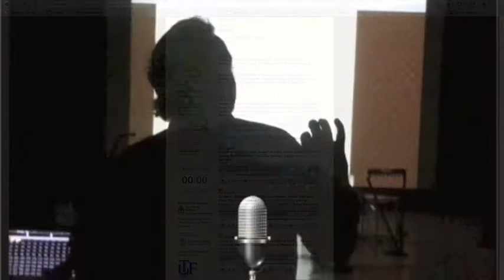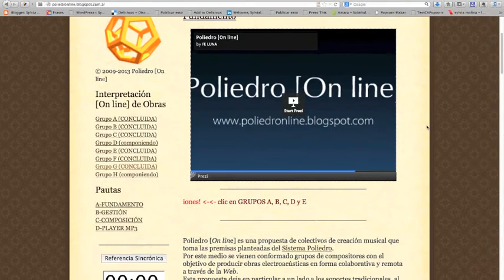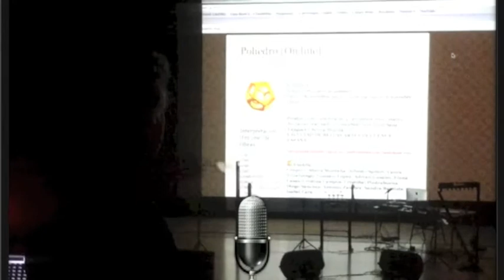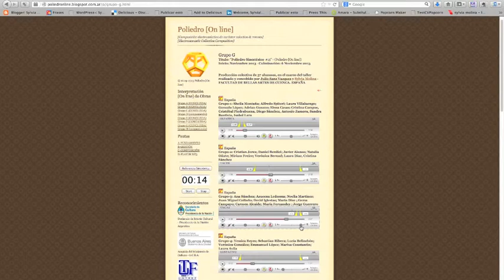Poliedro Sinestésico -Valencia-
XX Festival Internacional
de Música Electroacústica
Punto de Encuentro
Jueves 14 de noviembre de 2013
Auditorio del Conservatorio Superior de Música
'Joaquín Rodrigo' (Valencia -Spain-)

 Presenta Julio Sanz Vázquez
 Organiza AMEE
                            (Asociación de Música Electroacústica de España)
 Colaboración Sylvia Molina
                                      Facultad de BBAA
                                      (UCLM- Cuenca)
 Agradecimientos Fabian Luna
                                               Marco de Investigación UNTreF

a.-  Olfativa. Track 1

Sheila Montaña
Alfredo Spiteri
Laura Villaluenga
Gonzalo López
Adrian Gusano
Elena Casas
Cristina Campos
Cristóbal Piedrabuena
Diego Sánchez
Antonio Zamora
Sandra Bautista
Isabel Lara

b.- Táctil. Track 2

Cristian Jerez
Natalia Oñate
Miriam Freire
Verónica Bernad
Laura Díaz
Cristina Sánchez
Javier Alonso

c.- Visual. Track 3

Ana Sánchez
Azucena Ledesma
Noelia Martínez
Juan Miguel Collado
David Iglesias
María Díaz
Gema Campayo
Carmen Alcaide
María Fernandez
Jorge Guerrero

d.- Gustativa. Track 4

Yessica Reyes
Lucía Belinchón
Verónica González
Emmanuel López
Marius Cirja
Laura Ávila

Colaborador:
Javier Osona y Natalia Fariñas

Revista Mi.MO
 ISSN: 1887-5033